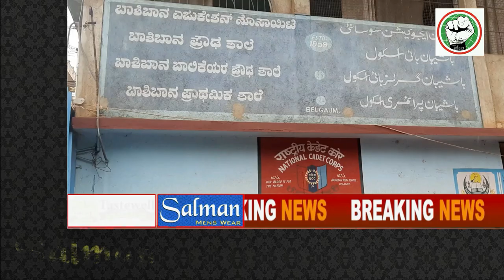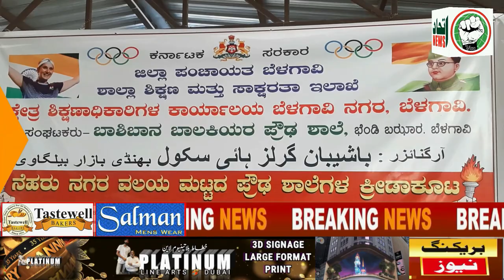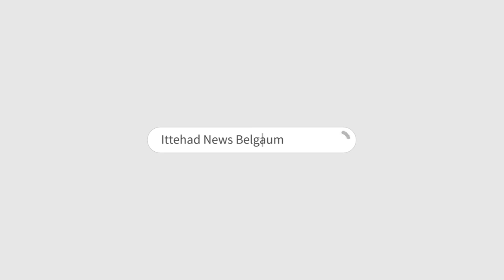ITTEHAD NEWS |BELGAUM| INAUGURATION OF NEHRU NAGAR ZONAL LEVEL SPORTS COMPETITION AT BASHIBAN SCHOOL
ITTEHAD NEWS | BELGAUM | INAUGURATION OF NEHRU NAGAR
ZONAL LEVEL SPORTS COMPETITION AT BASHIBAN SCHOOL